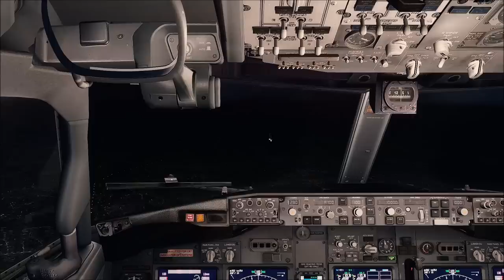Air India Express flight 1344 crash video - (P3D)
This is a video simulation with real data of Air India Express flight 1344, a Boeing 737 registration VT-AXH from Dubai to Calicut Airport, on august 7, 2020. The plane overshot runway 10 and ended up at the bottom of a cliff.
Help the channel grow and susbcribe :)